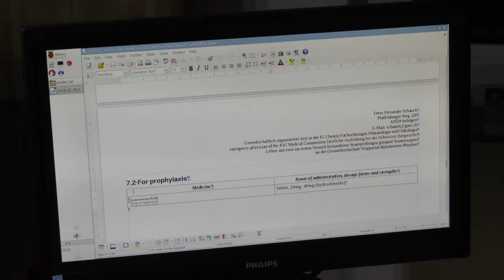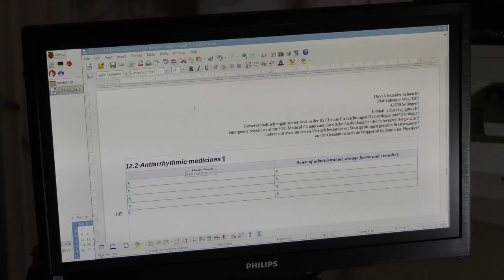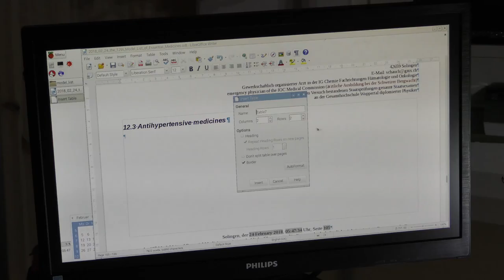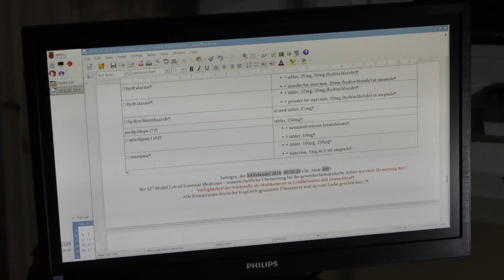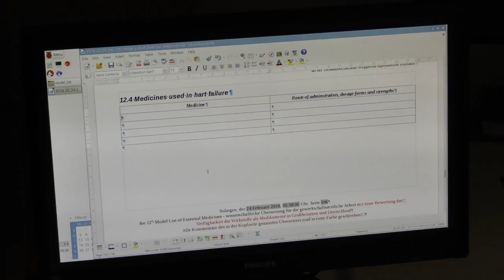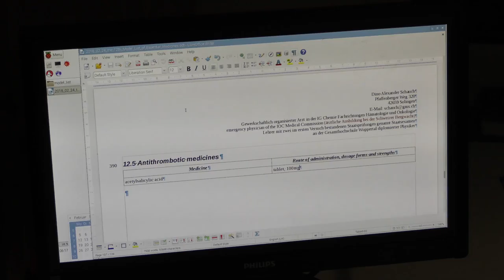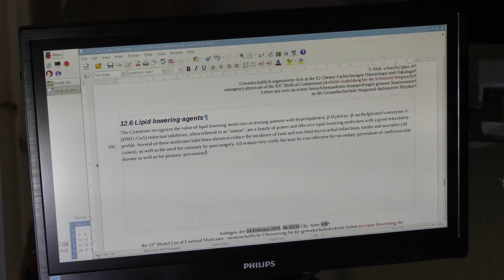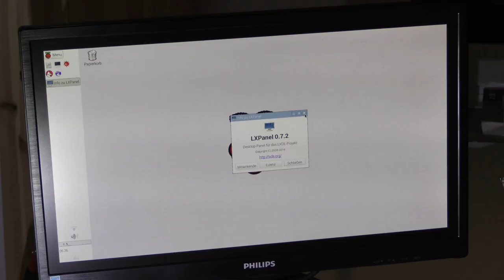women and eggs – we don’t want to die in hospital; essential medicines 0002